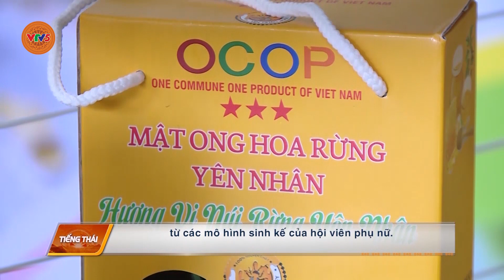[TIẾNG THÁI] HỖ TRỢ PHỤ NỮ PHÁT TRIỂN KINH TẾ, GIẢM NGHÈO BỀN VỮNG | VTV5